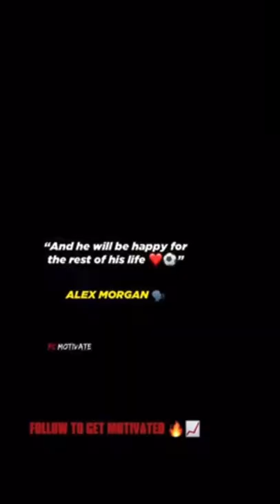Alex Morgan Legendary Football Quote ⚽️